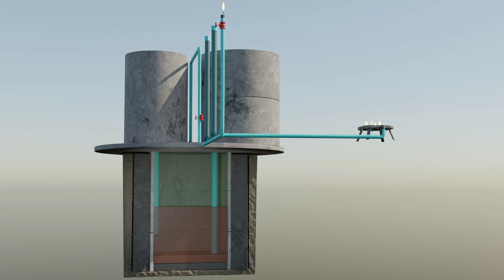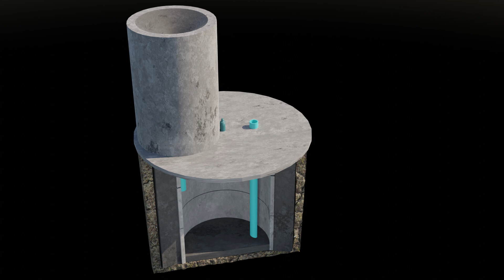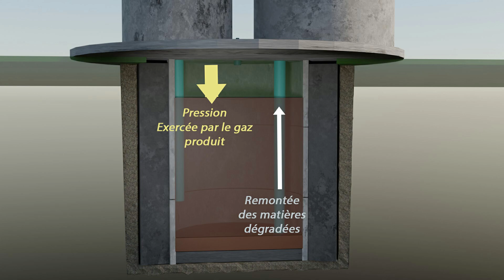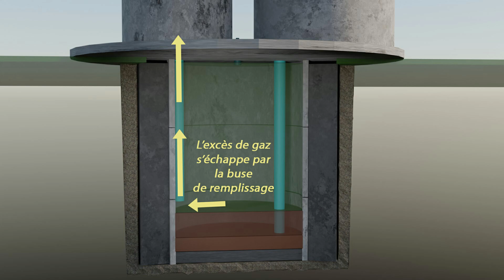Construire une station de Biogaz domestique économique PÄRT 1 !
Avec ce tutoriel, apprenez à construire votre propre station de gaz et d'engrais domestiques avec des moyens simples et économiques !
NOTE :  Pardonnez le soucis intervenu sur la bande son, en particulier au début ! Notez que la vidéo est plus audible sur les ordinateurs lesquels estompent mieux le grésillement qui affecte cette bande son.. Je ferais mieux la prochaine fois...! avec l'acquisition d'un microphone plus performant !
(Notez aussi que la vidéo est dotée d'une piste sous-titres en français, ce qui permet de mieux suivre les parties affectées par ces grésillements intempestifs!).
Dès l'acquisition d'un matériel plus performant, je rééditerais cette vidéo et la posterais à nouveau.